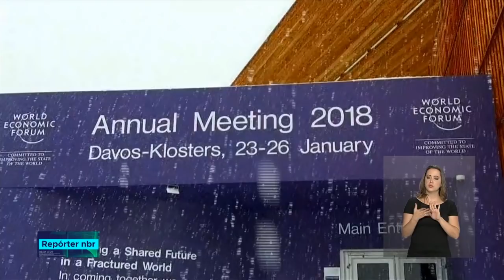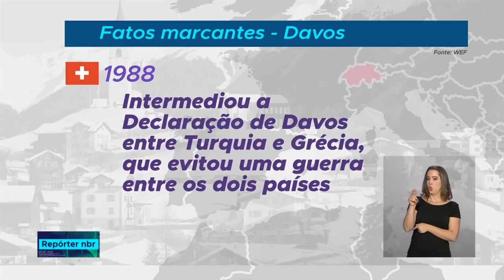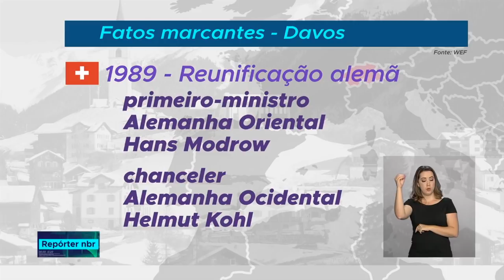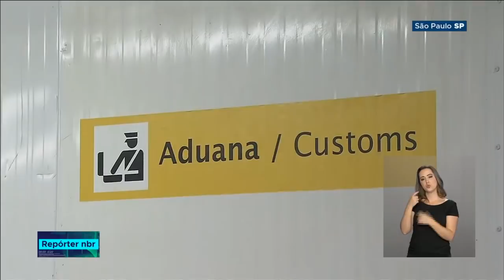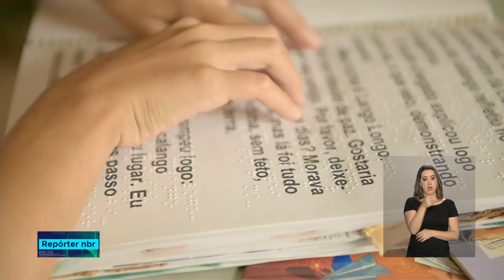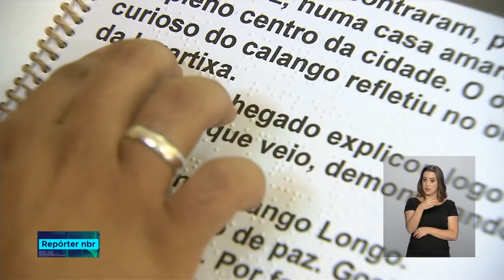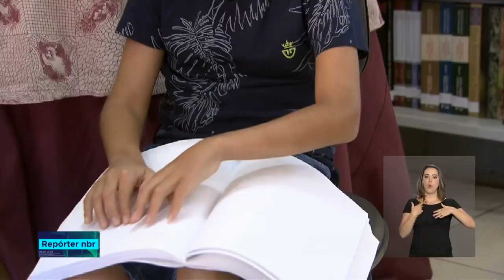Repórter NBR 20h - 21 de janeiro de 2019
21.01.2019 -  O presidente Jair Bolsonaro chegou hoje a Davos, na Suíça, para participar do Fórum Econômico Mundial. E mais: O presidente da República em exercício, general Hamilton Mourão, recebeu várias autoridades internacionais  hoje no Palácio do Planalto.